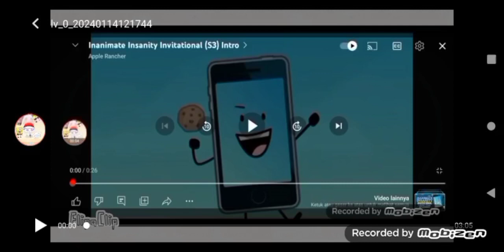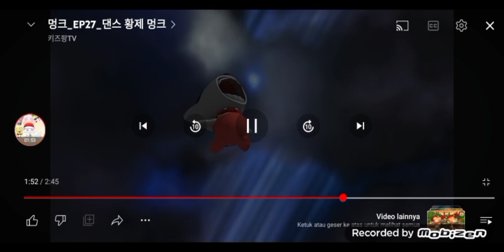Mephone Shows Episode 27 Mephone The Lord Of Dances